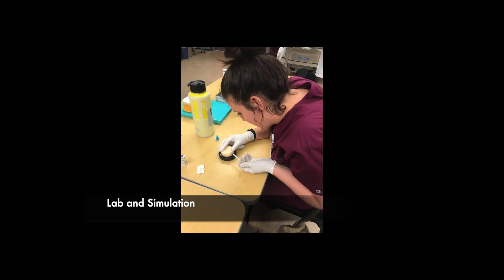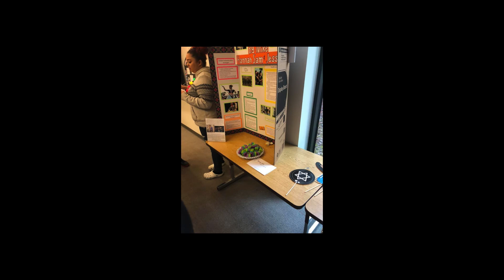Pierce College Nursing Pinning Ceremony 2021